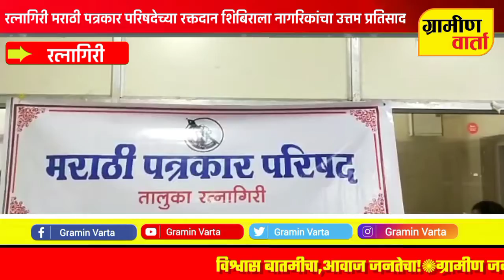रत्नागिरी मराठी पत्रकार परिषदेच्या रक्तदान शिबिराला नागरिकांचा उत्तम प्रतिसाद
रत्नागिरी तालुका मराठी पत्रकार परिषदेकडून शुक्रवारी जिल्हा शासकीय रुग्णालयात रक्तदान शिबीराचे आयोजन करण्यात आले होते यावेळी शिबिराला नागरिक व पत्रकार यांचा उत्तम प्रतिसाद मिळाल्याची माहिती तालुका अध्यक्ष आनंद तापेकर यांनी दिली.
या शिबिराच्या प्रसंगी परिषदेचे राज्य प्रतिनिधी जान्हवी पाटील, जिल्हाध्यक्ष श्रीकृष्ण देवरुखकर, ज्येष्ठ पत्रकार भालचंद्र नाचणकर, जिल्हा कार्याध्यक्ष राजेश शेळके, माजी जिल्हाध्यक्ष हेमंत वणजू, सचिव अजय सावंत, जमीर खलफे, मुश्ताक खान, सौरभ मलुष्टे, अमोल मोरे, शकील गवाणकर, प्रणिल पाटील, प्रशांत हरचेकर, केतन पिलणकर, शुभम राऊत, श्रीहरी तांबट, अमोल डोंगरे, समीर शिगवण, अनिकेत जोगळे आदी उपस्थित होते याशिवाय विविध क्षेत्रातील व्यक्तींनी याठिकाणी उपस्थित राहून रक्तदान केले.
मुळात रत्नागिरी मराठी पत्रकार परिषद नेहमी सामाजिक उपक्रम राबवताना सर्वसामान्य लोकांना उपक्रमाचा लाभ देण्याचा प्रयत्न करत असते, शासकीय रुग्णालयात रक्ताची कमतरता असल्याने या रक्तदान शिबीराचे आयोजन जिल्हा शल्य चिकित्सक डॉ संघमित्रा फुले , डॉ अर्जुन सुतार यांच्या मार्गदर्शनाखाली हे शिबिर संपन्न झाले, शासकीय रुग्णालयाच्या ब्लड बँकेच्या सर्व स्टाफनेही खूप सहकार्य करत शिबीर यशस्वीपणे होण्यासाठी सहकार्य केले. गतवर्षीही मराठी पत्रकार परिषदेने रक्तदान शिबीर घेतले होते.